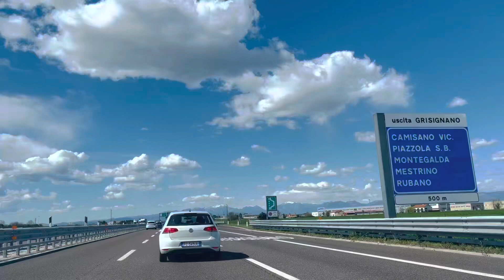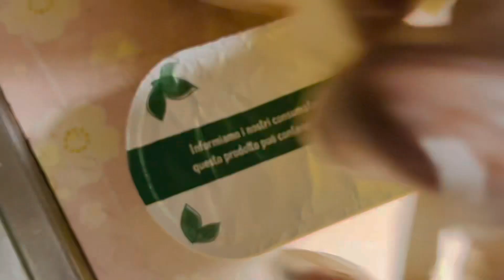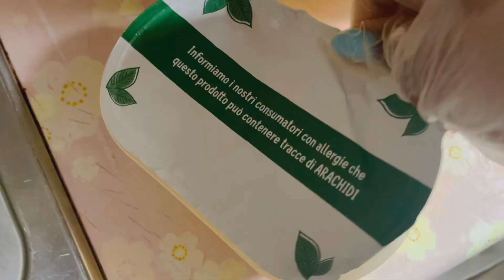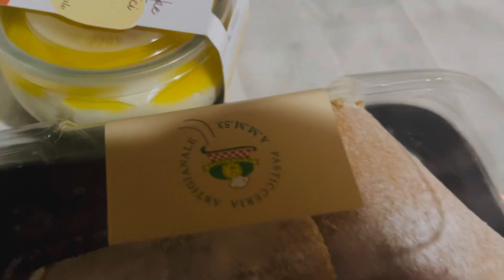Flower shop 🌺🌺 | Cooking 🧑‍🍳 | Srilankan recipe | Madu Liyanage